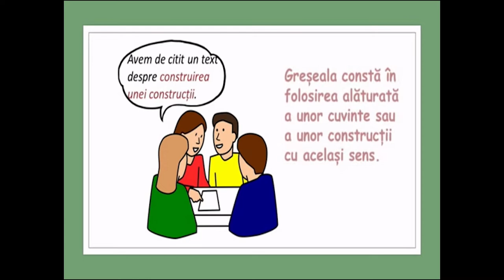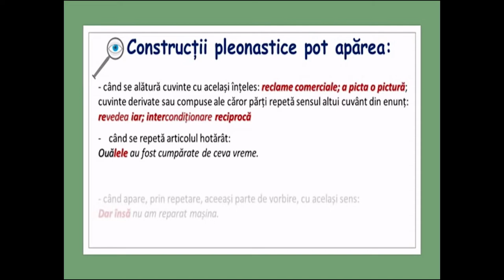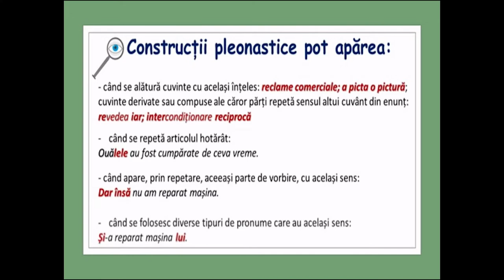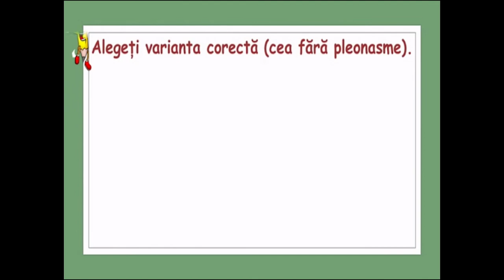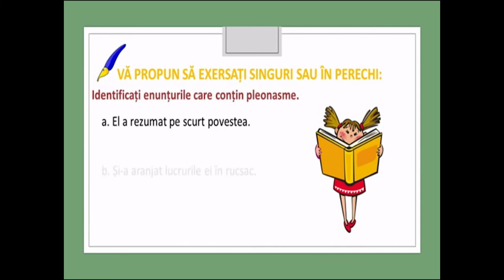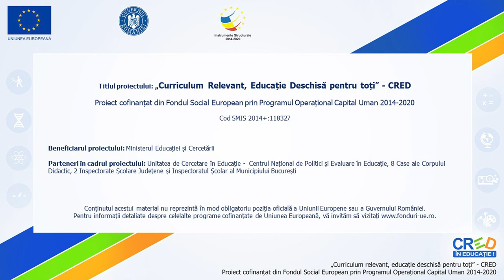Pleonasmul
Scopul resursei este de a-i face pe elevi să fie capabili să recunoască repetările supărătoare, din punct de vedere fonetic și gramatical, ale unor cuvintele cu același înțeles în diferite contexte. Resursa poate fi folosită în cadrul unei lecții de vocabular, de recunoaștere a sensurilor cuvintelor. De asemenea, resursa își propune să-i ajute pe elevi să-și îmbunătățească rezultatele învățării prin exersare cu ajutorul elementelor cuprinse în prezenta resursă. Elevii pot lucra exemplele propuse și se pot interevalua sau autoevalua.
În urma exersării cu ajutorul acestei resurse, elevii vor înțelege importanța cunoașterii sensurilor unor cuvinte și,
astfel, evitarea repetițiilor supărătoare la nivel fonetic și gramatical.
Conceptele-cheie pe care elevii trebuie să le utilizeze sunt: sens, enunț corect, enunț incorect, construcție pleonastică, pleonasm.